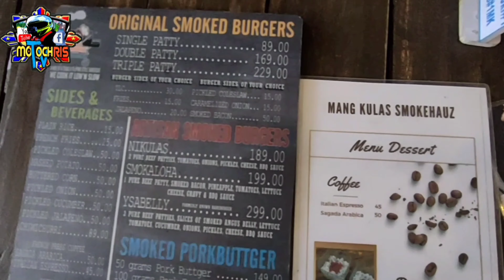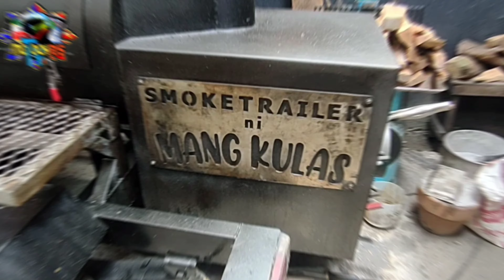SULIT NA SULIT ANG PAGKAIN SA SMOKE HAUZ NI MANG KULAS | LOPEZ QUEZON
.Kakaibang pagkain na niluto sa kakaibang pamaraanan..May tamang timpla at sangkap kaya ang resulta ay napakasarap ng pagkain na niluluto sa isang hugis tren na oven na gamit lang ang uling.

Pasyal na na kay Smoke hauz ni mang kulas na matatagpuan sa sa Brgy Danlagan,Looez Quezon